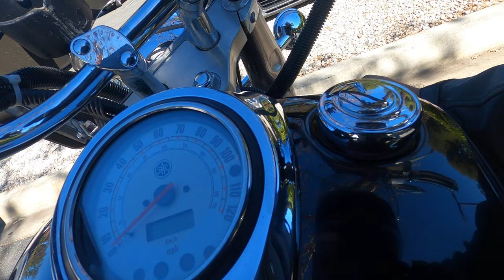Drive Test Westcreek to Kaiser :-) Yamaha V Star 1100cc Silverado